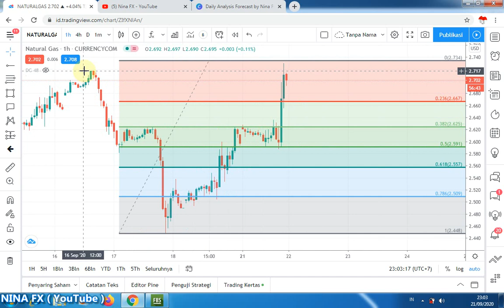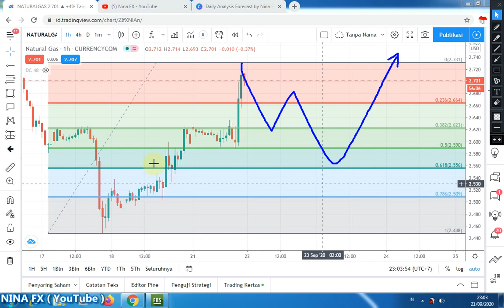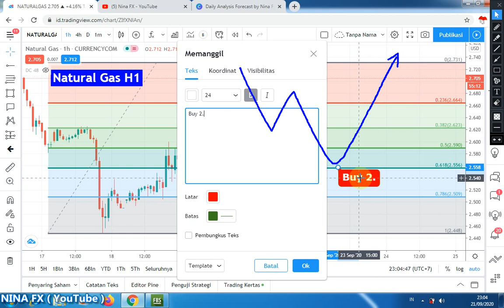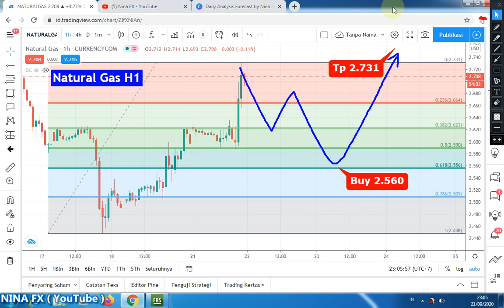Natural Gas Daily Analysis Forecast for Tuesday September 22, 2020 by Nina Fx